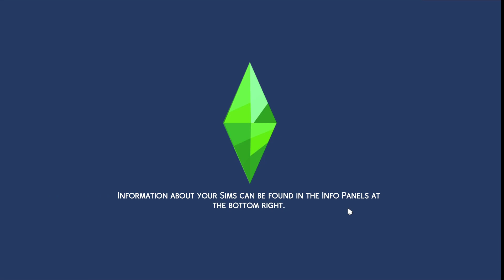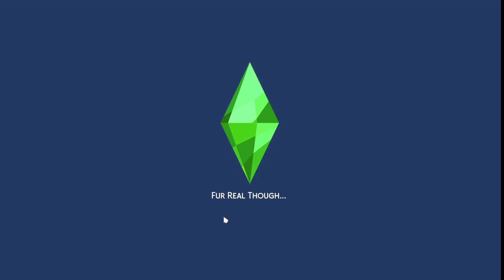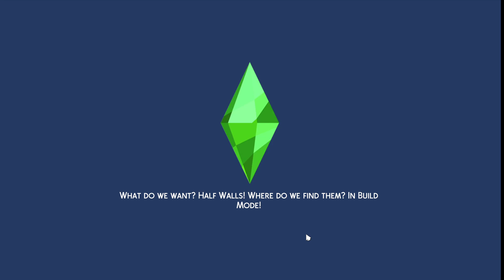Day 53 Three Kids Alone on the Farm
Klynn Malloy is a teenage girl who lives with her twin brother and sister, Kash and Kaci, at Cordelia's Secret Cottage in Henford-on-Bagley. Their parents died in a fire at their home in San Myshuno, and social services threatened to put the three kids in foster care with no guarantee they would stay together. Klynn is doing everything she can to keep the family from being split up. After receiving the money from the inheritance, Klynn realized they had enough to purchase the small farm away from the city. Though the three siblings had never set foot on a farm, and in fact, had never traveled outside the city, the move served three purposes: it got them away from the place where their parents died, gave them a fresh start with a built-in method to make money, and got them away from the prying eyes of a particular social services agent, Mr. Haggerty. She figures by everyone pitching in and doing their part they can run the farm and go to school, too. But is her plan possible? Can they make enough money running the farm to keep all three of them happy and healthy? Klynn has promised her younger siblings that she will keep the family together, but what measures will she have to resort to to keep that promise?